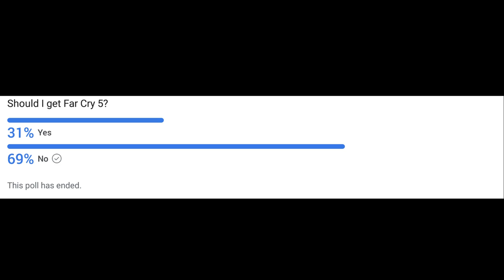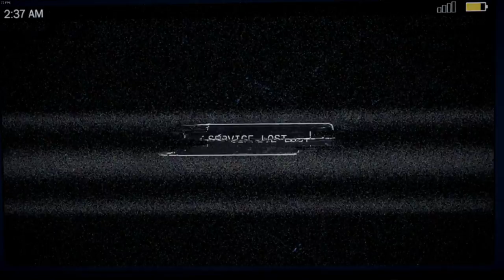Far Cry 5: PART 1 Gameplay?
First look at the newest Far Cry game I have only ever briefly played these games never sat down and invested my time but you will just have to watch and see if I get hooked!
UGH I love video games